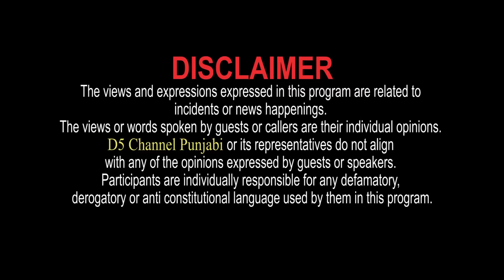Ik Meri vi Suno (Kisan Bill 2020) : Delhi ਨੂੰ ਤੁਰਿਆ ਸਾਰਾ Punjab,ਸਿਆਸਤ ‘ਚ ਫੇਰਬਦਲ | D5 Channel Punjabi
Ik Meri vi Suno (Kisan Bill 2020) : Delhi ਨੂੰ ਤੁਰਿਆ ਸਾਰਾ Punjab, ਸਿਆਸਤ ‘ਚ ਫੇਰਬਦਲ, ਖੁਸ਼ ਹੋਈ Channi-Sidhu ਦੀ ਜੋੜੀ | D5 Channel Punjabi